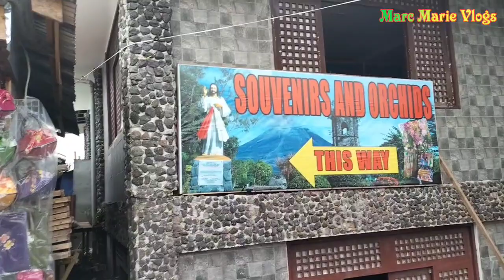TEAM KALINGAP NASA MAYON VULCANO ALBAY